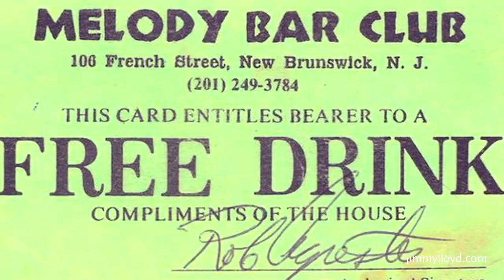Matt Pinfield is interviewed on The Jimmy Lloyd Songwriter Showcase - NBC TV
Find us at Flickr!

The "story" of The Jimmy Lloyd Songwriter Showcase is the ultimate example of necessity being the mother of invention. This is as grassroots as it gets. This is the ever-evolving, real-life drama of a small group of songwriters and media outsiders who created an opportunity to address one of the simplest, yet most challenging problems facing songwriters and musicians today... How do you make the world know who you are so that your music can be heard?
Matt Pinfield is interviewed by host Jimmy Lloyd on the NBC syndicated TV show, The Jimmy Lloyd Songwriter Showcase.

This segment is from Episode 15 and was shot at Hill Country in New York City on August 4th, 2012.

Executive Producer - Jimmy Lloyd

Edited by James McGann

Producer - James McGann
Producer - Jason Christensen
Producer- Jerry Pena

Director: Jimmy Lloyd
DP- Jerry Pena
Cameramen - Chris Luperi, Brian Giallorenzo, Jason Christensen, Massimo Di Giovanna
Post Production - James McGann and Ashish Naik
Data Logging- Stephen Whalen
Ket Set PA - Steve Deluca
Grip - Wilhelm von Hesse
Production Assistants - Jeff Sherman, Eric Neidermayer, Ernie Stevenson, Thomas Morganti, Khajuaan Walker

Produced by Jimmy Lloyd Productions LLC in Association with Pena Productions LLC